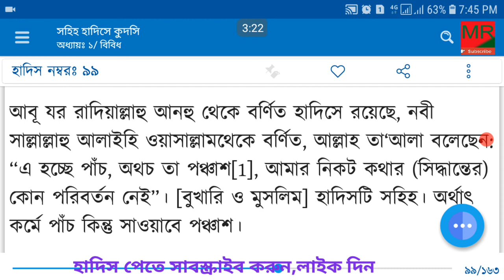হাদিসে কুদসি হাদিস নং ৯৯। Hadis kudsi hadis no 99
হাদিসে কুদ্‌সী হাদিস নং ৯৯